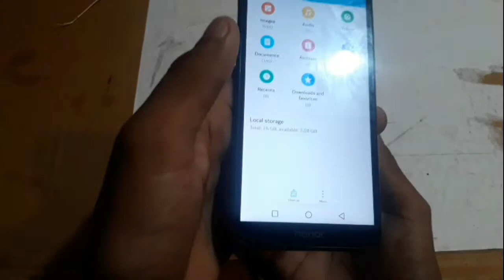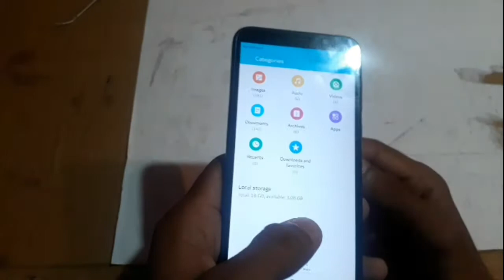What Is Inside a Micro SD Card | क्या है मेमोरी कार्ड के अन्दर का राज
Silicon Memory Inside Micro SD card
What is inside 8GB Memory card
what is inside Micro SD card (chip extraction)
What is inside SD and Micro SD Memory Card? Find out!
Kya Hoga Agar Ham memory card Mein Aag Laga De
kya hua Jab Humne Micro SD card me Aag Laga De

RCHindi Experiment
micro sd card
micro sd cards explained